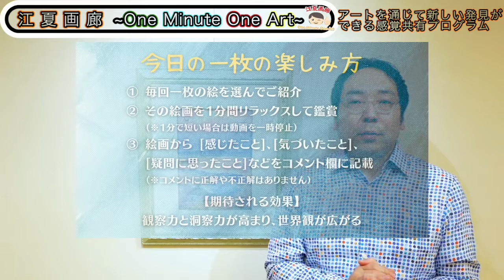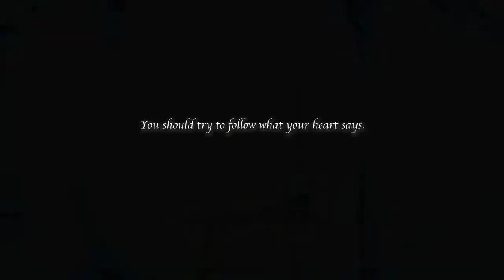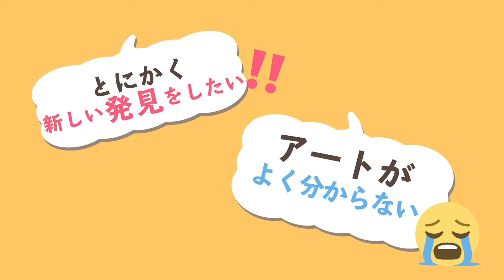絵画を観る際のポイントも解説【感覚共有アートプログラム】今日の一枚 ～ 1 Minute 1 Art ～ フランシスコ・ボッシュ Francisco Bocsh 20201221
【今日の一枚 ～ 1 Minute 1 Art ～　について】

江夏画廊「今日の一枚」イベントのオンライン版です。

毎回１枚の絵画を選び皆様にご紹介していきます。

絵画作品を１分間リラックスしてごらんいただき

その作品から

・なんとなく感じたこと
・ふと気が付いたこと
・（なぜ？）などの問いかけ

などといったご自身の心の声をコメント欄に書いていただき

皆でシェアする感覚共有のプログラムです。

コメントに正解、不正解というものはないので

ぜひお気軽に書いてみてくださいね(^^♪

【各種情報リンク】

・作品情報
フランシスコ・ボッシュ
「波打ち際のカモメ」
パステル（25x35cm）

※ご質問なども受け付けていますので、お気軽にお問合せください。